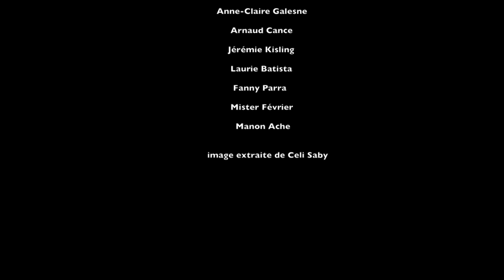Jérémie Kisling & Arnaud Cance pour les 20 ans d' Astaffort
Rencontre avec Jérémie Kisling & Arnaud Cance pour les 20 ans d'Astaffort : Interview.

Image additionnelle "Reprise d'Octobre de Francis Cabrel - extraits d' "Attends-moi(s)", série musicale de "Luciole & Célisaby"